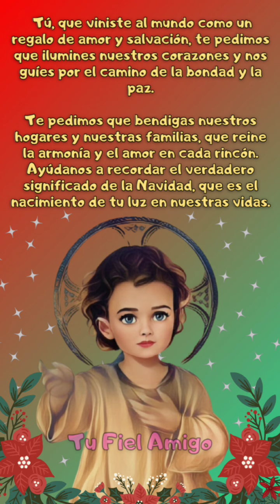Oración Diaria al Divino Niño Jesús Viernes 15